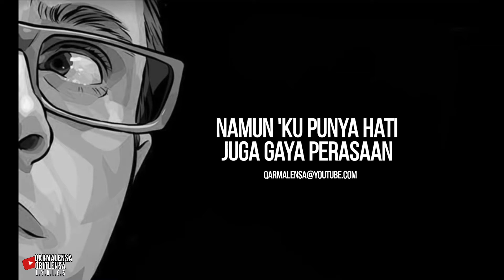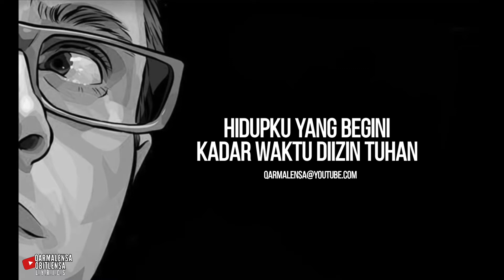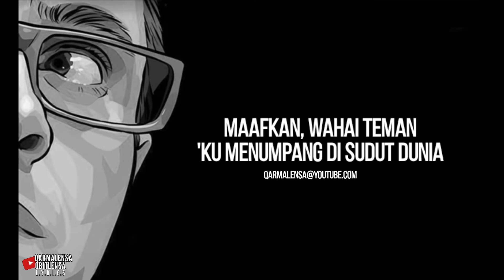NAMUN KU PUNYA HATI